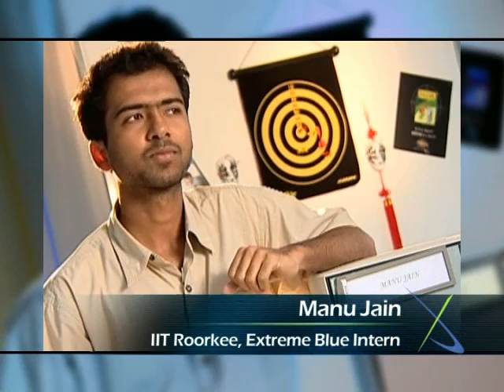IBM Extreme Blue Internship Experience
IBM Extreme Blue India video 2006